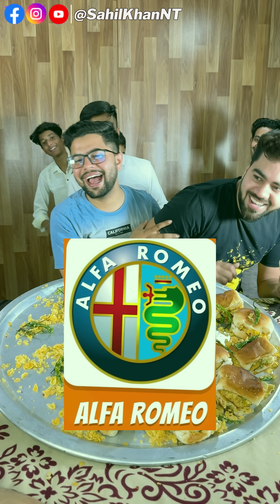Delhi Vada Pav 😱 Funny Guess The Car Company By Their Logo Challenge 😂 | Sahil Khan NT